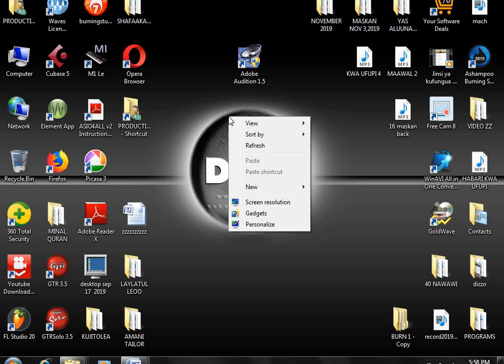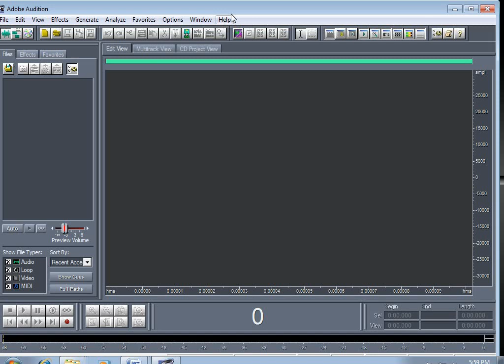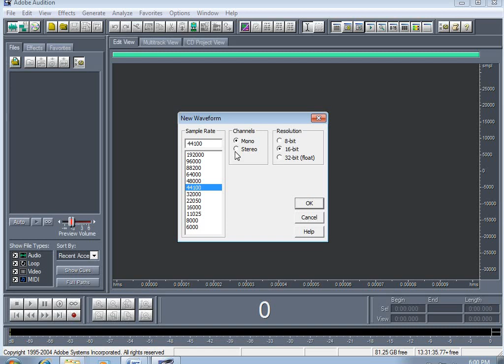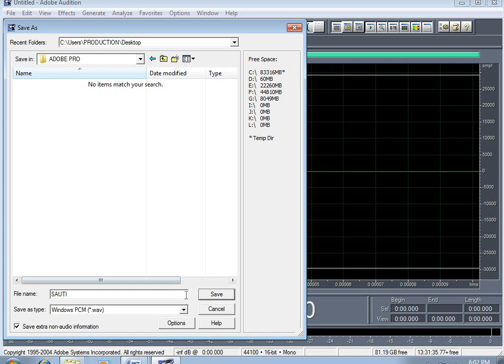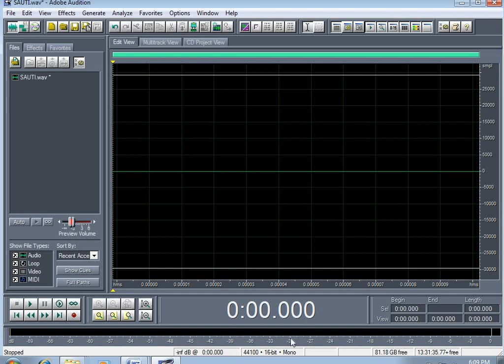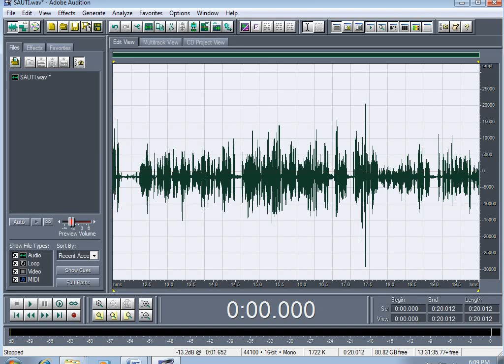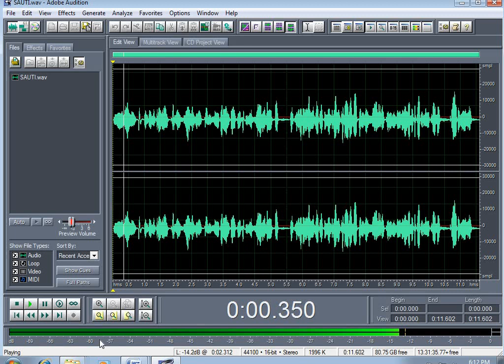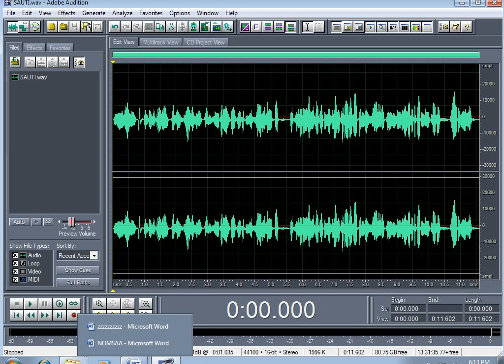(JIFUNZE JINSI YA KUTUMIA ADOBE AUDITION)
Video imeangazia  zaidi juu ya namna gani yakutumia adobe audition kwa usahihi kwa kuzingatia misingi sahihi katika matumizi yake ili uweze kupata matokeo chanya ambapo ni ndoto au ndio dhamira ya kila mtumiaji wa Adobe Audition 1.5

how to use adobe audition to cut track